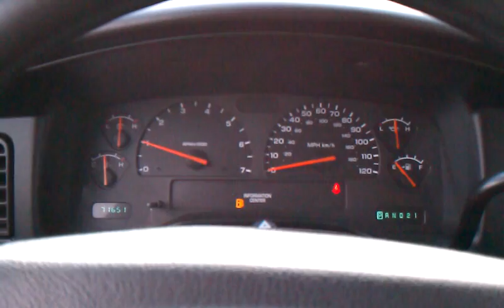04 DAKOTA REMOVED EXHAUST (MUFFLER + TAILPIPE) START UP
2004 DODGE DAKOTA QUAD CAB 4.7L, REMOVED MUFFLER AND TAILPIPE IN PREPERATION FOR FLOWMASTER EXHAUST. THIS IS A START UP WITH A WARM ENGINE. MUCH, MUCH LOUDER IN PERSON. TAKEN WITH MY HTC EVO 4G.